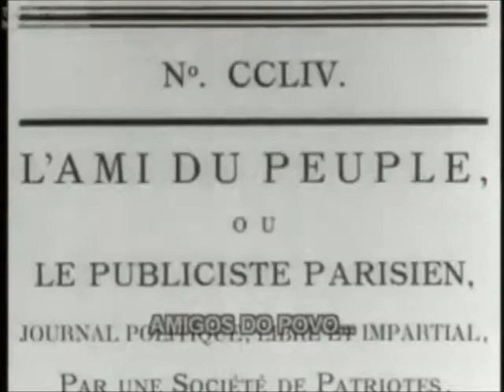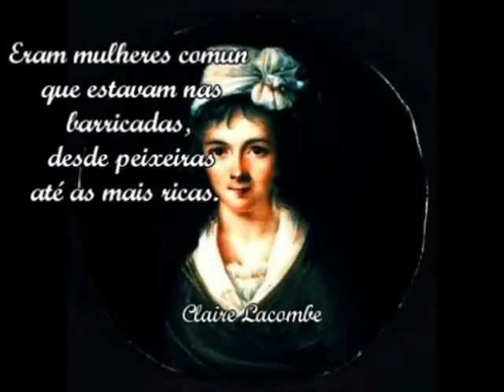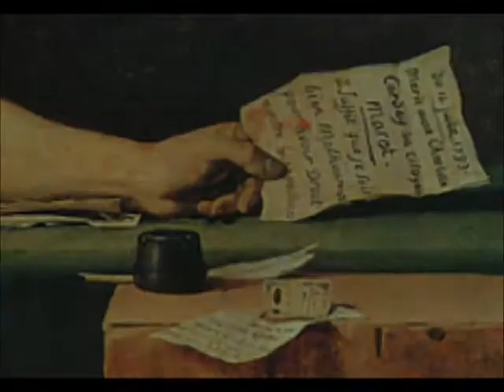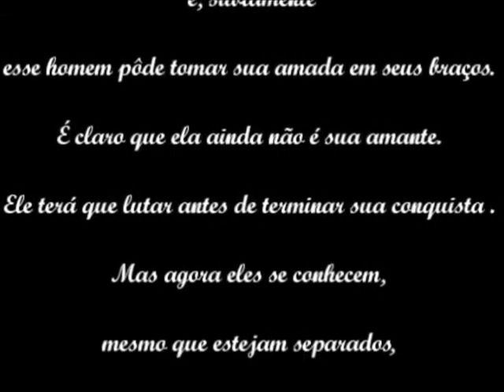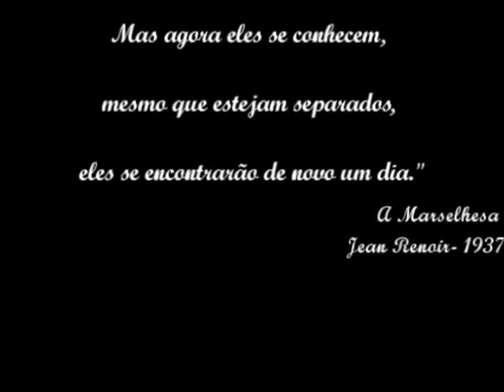PODCAST: As Mari's e An